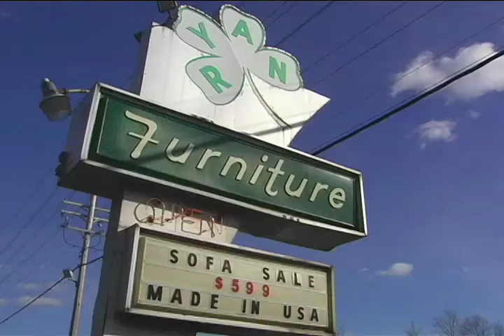Ryan Furniture Remodeling Sale Commercial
filmed by KHZTV